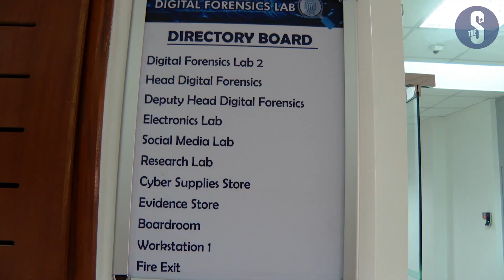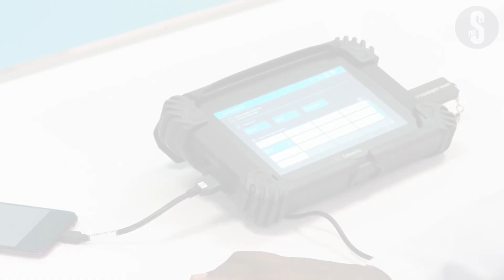DCI launches a National Forensic Laboratory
President Uhuru Kenyatta arrived at the DCI Headquarters for the official opening of the DCI National Forensic Laboratory which would help solve crime scientifically that has been elusive for many years.